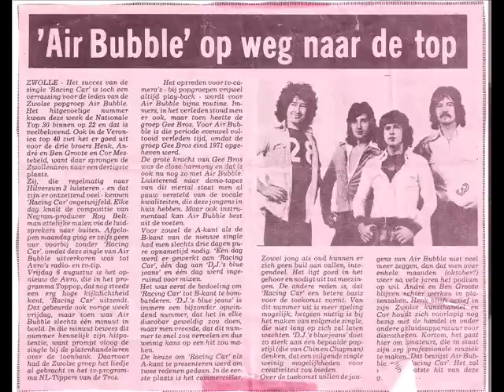André Groote - De Witte Duif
Een van de eigen nummers van André Groote.
André Groote, bekend als zanger van de bands Goldstar Brothers, G-Brothers, Crying Wood, Balance en Bull & Fish en Airbubble.